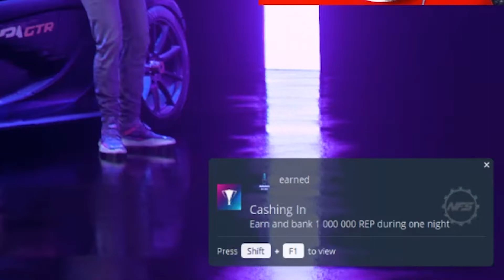MCCLAREN P1 GTR 2 MILLION REP 1 NIGHT | RACE BUILD NEED FOR SPEED HEAT gameplay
IN TODAY'S VIDEO WE REVIEW THE MCCLAREN P1 GTR RACE TO CAR TO SEE IF WE CAN COMPLETE OUR CHALLENGE OF GETTING 2 MILLION REP IN 1 NIGHT IN NEED FOR SPEED HEAT.